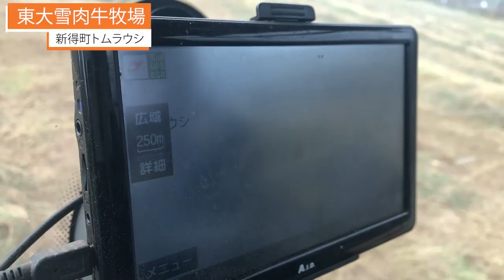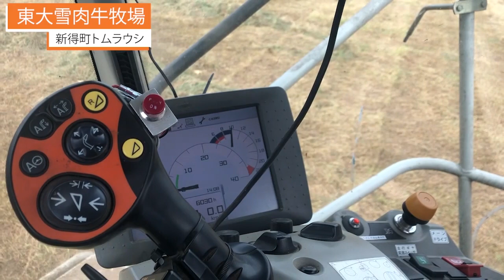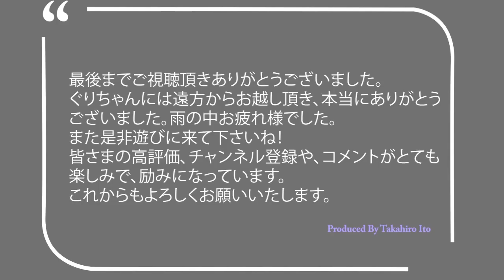十勝管内トムラウシ牧草収穫作業にコントラ女子のぐりちゃんがやってきた！【自走式ハーベスター】気まぐれぐりーんまんさん クラースジャガー claas960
KY産業の十勝管内新得町トムラウシの牧草収穫作業に気まぐれ、ぐりーんまんのぐりちゃんが見学にやってきた動画です。

2020年10月の作業です。

※以前の同動画を誤って消してしまい、再度アップです。
コメント下さった方ごめんなさい！

ぐりちゃんの動画はこちら

気まぐれ、ぐりーんまん